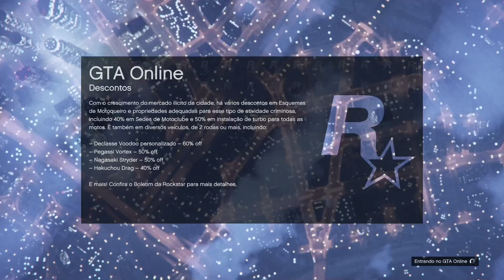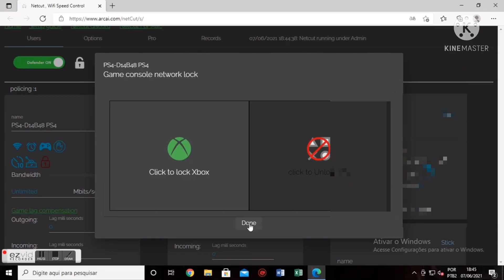GTA 5 Obter o Capacete Verde e Como Pintar a Cor Para Azul,Café,Vermelho e Branco 1.58!!